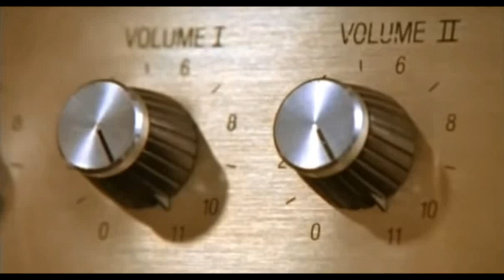Ep. 107 - Whiskey Roulette #2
Whiskey roulette...we have some left over whiskey from our blind tournament.  So we mix em up and see what we get!